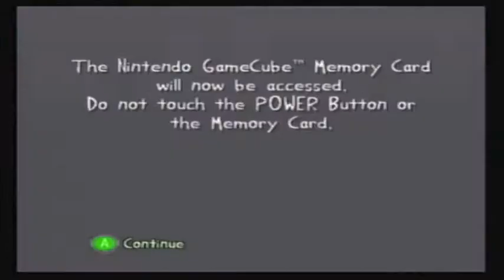Cel Damage Part 29: Death Valley Flag Rally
Death Valley Flag Rally... almost rhymes.